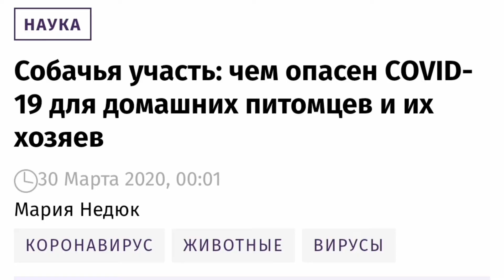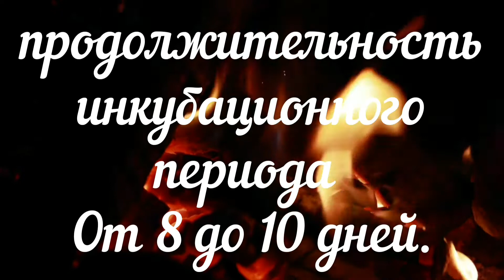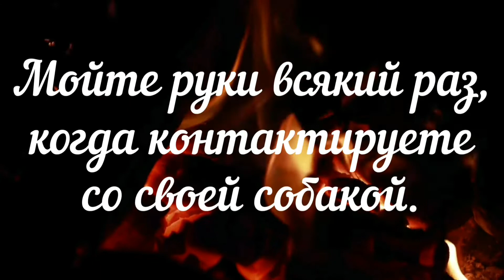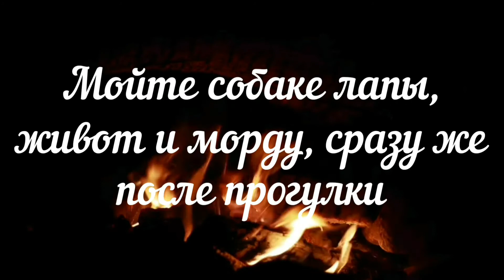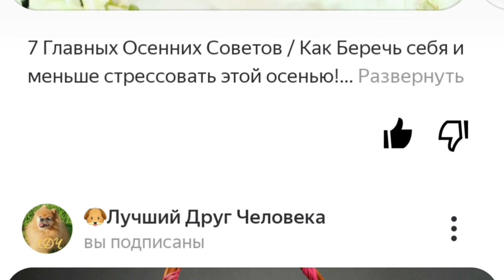Моя собака заболела / ЛДЧ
Всем привет, я столкнулся с этой проблемой впервые, ситуация активно развивается, а решение данной проблемы является самым важным решением этого года.
Это начало истории, которая происходит со мной, которую я расскажу для вас, чтобы вы не повторяли моих ошибок, правильно лечили своих питомцев.

Содержание:
00:00 Вступление
00:07 Что происходит в мире?
00:23 Рекомендации
00:30 История инфекции
01:05 Почему на улицах много людей?
02:10 Симптомы
03:36 Пути заражения
05:01 Самолечение
05:58 Рекомендации ветеринарных врачей
07:52 Как уберечь своего питомца
10:45 Средства индивидуальной защиты
11:50 Обувь для собак
12:34 Выводы и личные советы

Это видео включает важные темы:

🐶 1. Что происходит в мире?
🐶 2. Симптомы заболевания собак.
🐶 3. Выводы и личные советы.